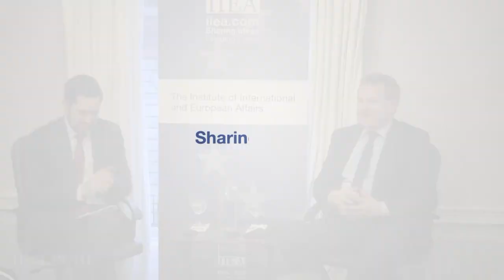YPN - Ireland: A Model of Substance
In his address to the Young Professionals’ Network, Ibec CEO Danny McCoy highlights the role of Ireland’s business model in the transformation of the Irish economy, to one of the most prosperous and globalised countries in the European Union. Mr McCoy argues that Ireland’s business model has been the result of seven decades of tactical policy planning and implementation and he outlines the current priorities of the Irish business model, which include the best international practice in taxation and the development of substantial intellectual capital and intangible assets.